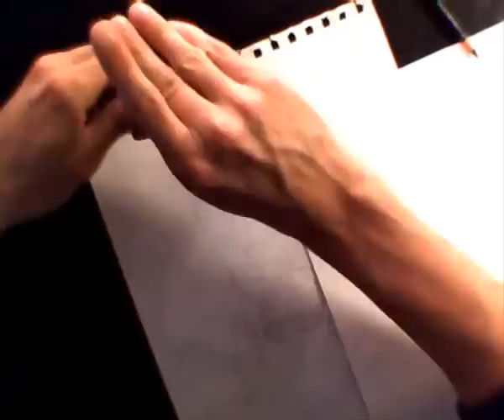Drawing Bane! The Dark Knight Rises!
Highly Detailed Charcoal drawing of Bane form Dark Knight Rises

Took me forever with all these details. Didnt even count the hours.

Equiptment used;
Derwent Charcoal Pencils; Light, Medium and Dark.
Different types of Makeup Brushes.
And Kneaded Rubber Eraiser